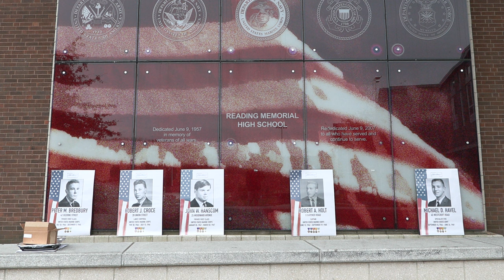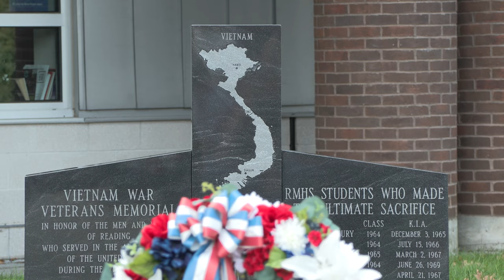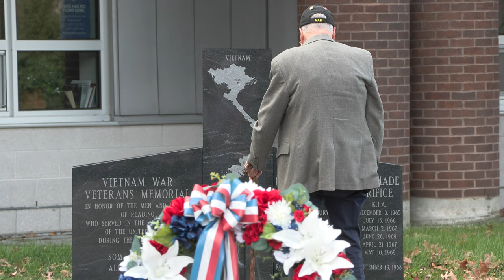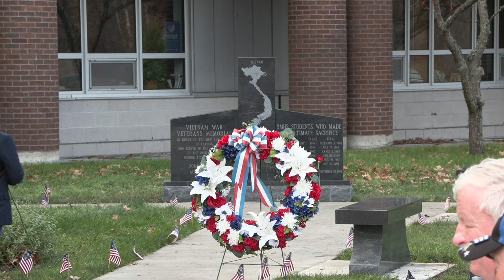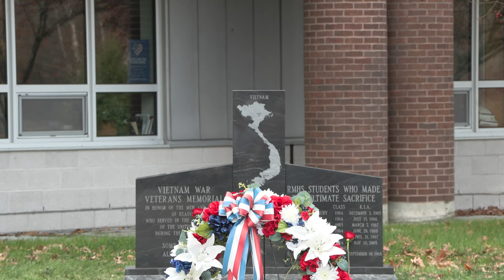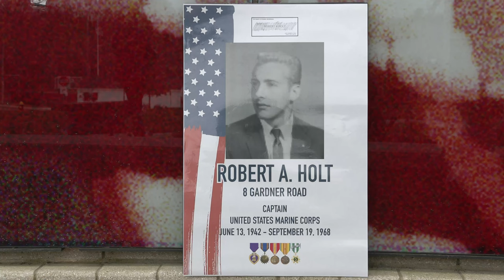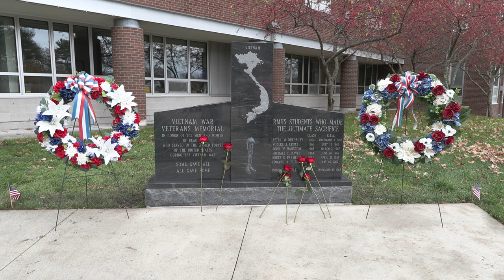Veterans Day 2022